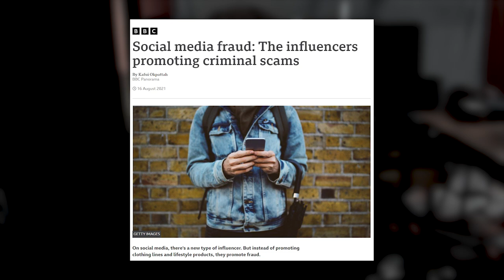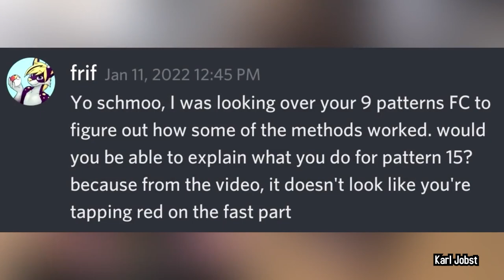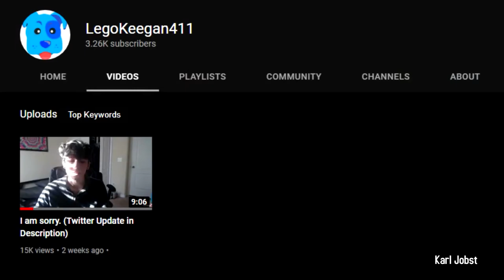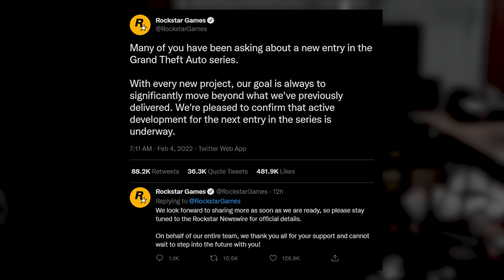The Very Best (at Cheating) | 5 Minute Gaming News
Welcome back to 5 Minute Gaming News, the show that may or may not be 5 minutes! Today in 5 Minute Gaming News:
- The Worlds Best Guitar Hero Player is Fake
- Ghostwire Tokyo is more than just scares?
- A New Grand Theft Auto?

• Cox Omnimedia:
Founder/Executive Producer: Jesse Cox
Production Manager: Julia Rendell
Editors: Mari Locsin
Animation: Daniel Tan

• Send your fan mail to:
Jesse Cox